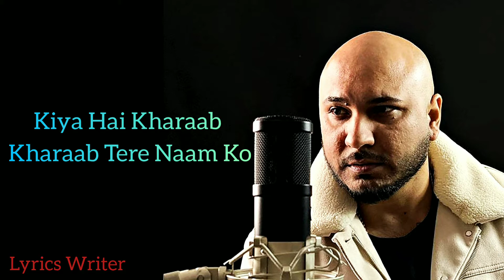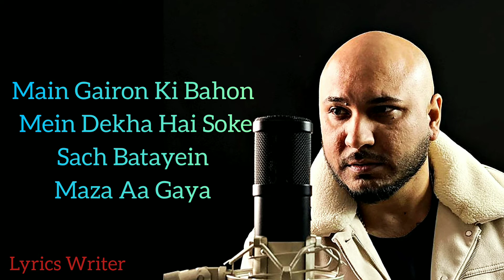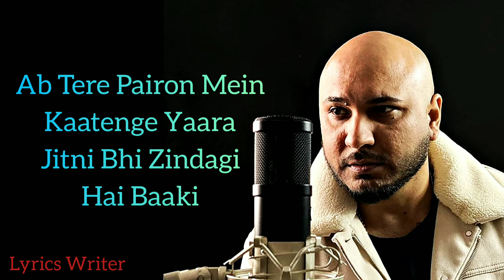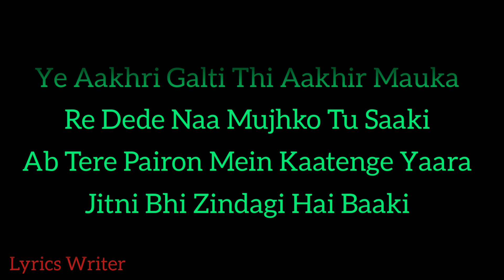Mazaa Aa Gaya ( Lyrics ) | B Praak | Jaani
Title of Song: Mazaa
Singer(s): B Praak
Lyrics Writer(s): Jaani
Composer(s): B Praak

Mazaa Lyrics by B Praak is the latest Hindi song. Hansika Motwani and Gurmeet Choudhary are featured in the music video of ‘MAZA AA GAYA.’ B Praak composed music, and the lyrics for Hindi track ‘Mazaa‘ are written by Jaani

                     Lyrics

Main Gairon Ki Bahon Mein Dekha Hai Soke
Sach Batayein Maza Aa Gaya
Tu Tu Hai Meri Jaan Koi Tujhsa Kahin Naa
Li Unki Jo Khushboo Samajh Aa Gaya

Sach Batayein Mazaa Aa Gaya
Lee Unki Jo Khushboo Samajh Aa Gaya

Bhatak Gaye The Hum Ik Shaam Ko
Kiya Hai Kharaab Kharaab Tere Naam Ko
Kyun Dil Tera Toda Ye Poochne Kal Toh
Sapne Mein Mere Khuda Aa Gaya
Main Gairon Ki Baahon Mein Dekha Hai Soke
Sach Bataayein Mazaa Aa Gaya
Li Unki Jo Khushbu Samajh Aa Gayaa

Dariya Ye Dariya, Dariya Naa Hota
Naa Hota Jo Iska Kinaara
Akal Thikaane Aayi Humari
Tumse Bichhad Kar Oh Yaara

Na Hota Jo Iska Kinaara
Akal Thikaane Ayi Humari

Raat Ko Nikla Tha Teri Gali Se,
Thokar Main Khaake Subhah Aa Gaya

Ye Aakhri Galti Thi Aakhir Mauka
Re Dede Naa Mujhko Tu Saaki
Ab Tere Pairon Mein Kaatenge Yaara
Jitni Bhi Zindagi Hai Baaki